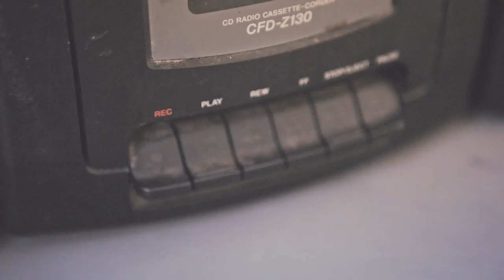I'm Not A Band - Blister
Miguel Endera, the director of the I'm not a band - Blister music video I danced in, is nominated for an award for "Best Editor" in the Daily Motion Berlin music video awards. If you liked that video, maybe you'd like to give us your vote. We are in 2nd place right now, which is great as it is, but there's 10 days left.

Directed by Miguel Endara.
Song: Blister
Artist: I'm Not A Band